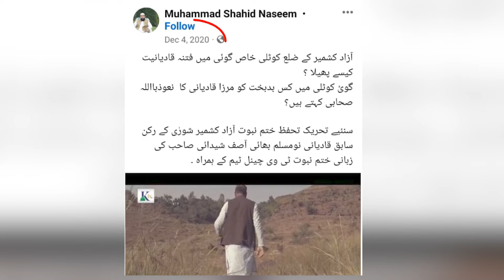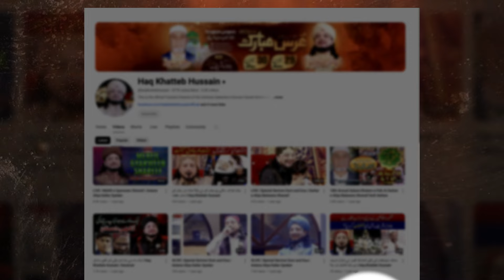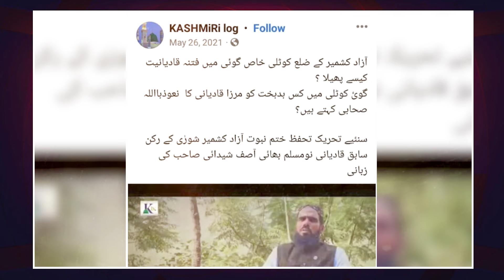Haq Khateeb caught red handed | Fake Conversion | Iqrar ul Hassan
پہلے سے مسلمان شخص کو مسلمان کرنے کا ڈرامہ پکڑا گیا۔ بدبخت تھُف تھُف عقیدۂ ختم نبوت کو بیچتے ہوئے رنگے ہاتھوں پکڑا گیا۔